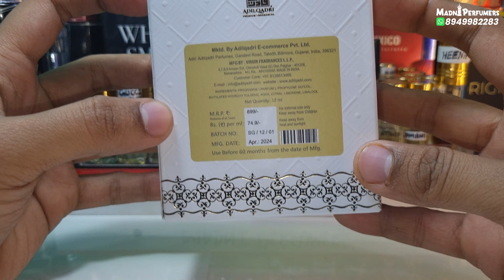Shanaya Gold Attar by AdilQadri | Adilqadri Attar review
Shanaya Gold Attar,
AdilQadri Shanaya Gold Attar,
Best Summer Attar 2024,

🛒Check out our online perfumer shop, Madni Perfumers, where you can find all Halal🌱 Perfumes for daily use.

Please note that all the reviews, ideas, and opinions expressed in our videos are based solely on personal experiences and may vary from person to person. They are not part of any paid or promotional campaign. We strive to provide honest and unbiased content to our viewers.